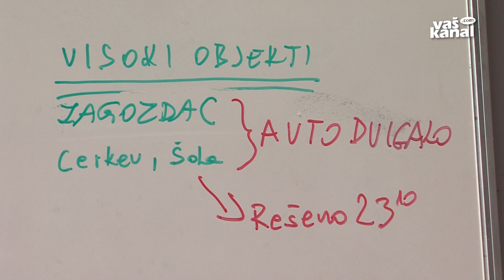Toča spet klestila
PRELESJE, STARI TRG, ZAGOZDEC - Lokalno neurje, ki je včeraj popoldne in zvečer zajelo predvsem južni del Slovenije, je največ škode povzročilo v kočevski in znova v črnomaljski občini, ki si še ni opomogla od hude ujme 8. junija lani, ko je podobno debela toča klestila v Črnomlju. Tokrat pa v Starem trgu ob Kolpi in sedmih okoliških vaseh.